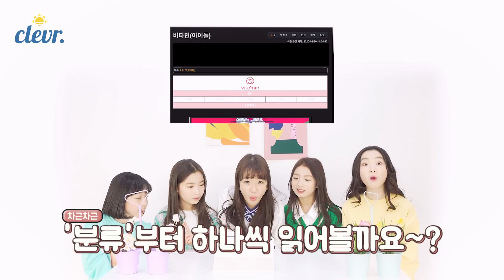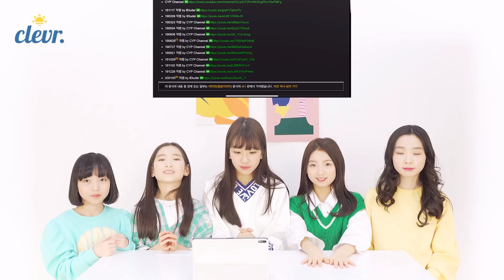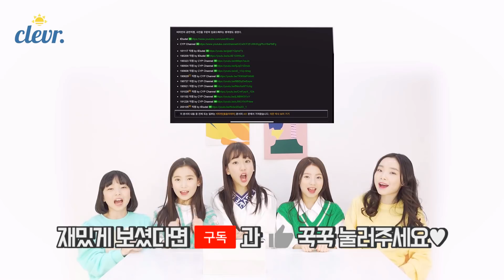아이돌 비타민!! 나무위키 인터넷 검색해보기!! 아니…이렇게 심한 말이?! 발음이 부정확하다?! 가창력이나 안무 실력이 뛰어나지 않다고?! ㅠㅠ 이거 너무 심한데요?!｜클레버 TV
[클레버TV 방영정보]
대교 어린이TV에서 매주 월요일 저녁10시 30분, 잊지마세요 😉

올레 TV / KT : 987번
U+TV / LG : 156번
BTV / SK : 191번
Skylife / KT : 153번

VOD : KT Olleh tv / SK Btv / LG U+ / 홈초이스(케이블TV VOD)